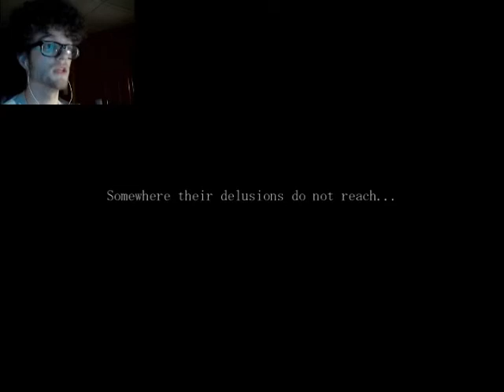Let's Play Mermaid Swamp: Part 4 - FIRST JUMP SCARE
And also people die. That's a thing too.  This one's a little longer to make up for not posting as much.  Enjoy guys! :D